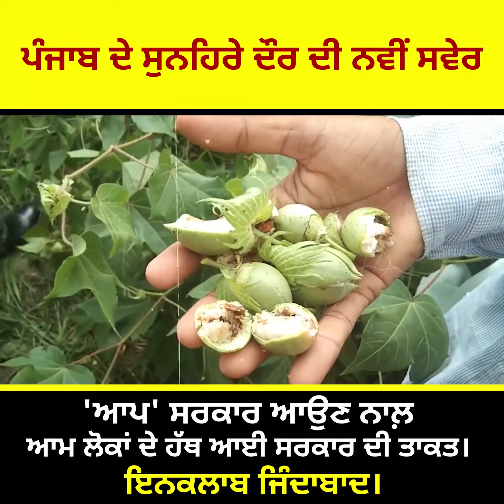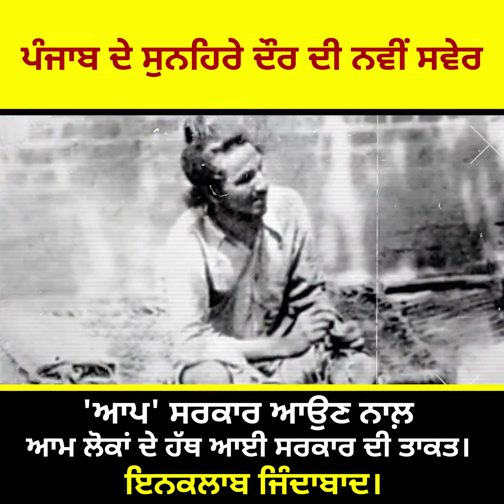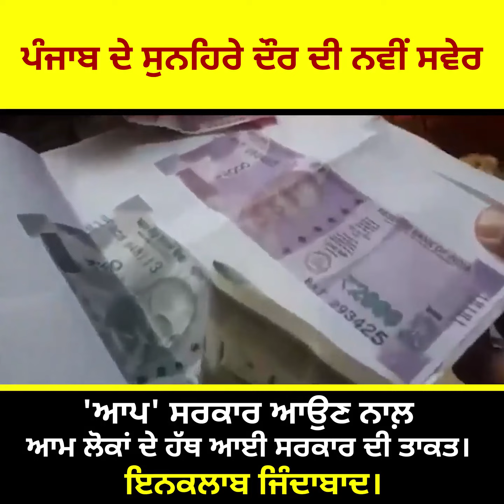CM ਸਰਦਾਰ ਭਗਵੰਤ ਮਾਨ ਦੇ ਹੱਥ ਹਰਾ ਪੈੱਨ ਆਇਆ, ਪੰਜਾਬ ਦੇ ਲੋਕਾਂ ਨੇ ਜੋ ਚਾਹਿਆ ਸੋ ਪਾਇਆ I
ਪੰਜਾਬ ਦੇ ਲੋਕਾਂ ਨੇ ਜੋ ਚਾਹਿਆ ਸੋ ਪਾਇਆ, CM ਸਰਦਾਰ ਭਗਵੰਤ ਮਾਨ ਦੇ ਹੱਥ ਹਰਾ ਪੈੱਨ ਆਇਆ ਪੰਜਾਬ ਦੇ ਲੋਕਾਂ ਨੇ ਜੋ ਚਾਹਿਆ ਸੋ ਪਾਇਆ, CM ਸਰਦਾਰ ਭਗਵੰਤ ਮਾਨ ਦੇ ਹੱਥ ਹਰਾ ਪੈੱਨ ਆਇਆ ਤਾਂ ਪੰਜਾਬ ਦੀ ਨੁਹਾਰ ਬਦਲਣ ਲੱਗੀ ਹੈ, ਪੰਜਾਬ ਦੀ ਲੋਕਾਈ ਸੁਖੀ ਹੋਈ ਹੈ।